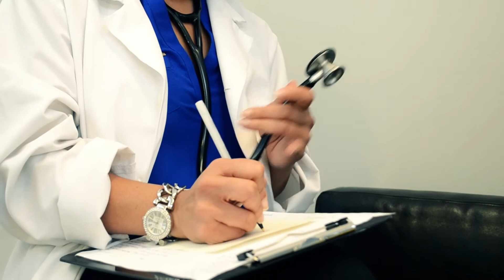Do You Have a "Broke" Infection?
Have you ever had an infection that you needed a prescription for? Let's take it a step further. Have you received a prescription from your doctor but never filled it?

This week, we attack an infection of being broke.  Yep, its out there!  We may be surrounded by hints and clues that lead us out of being broke. It may be a new savings pattern, new career, healthier spending habits, or even new friends. Whatever the answer is, lets dive into some helpful clues to get rid of the broke infection. We surely do not want to spread this nasty disease. It must be stopped immediately!! :)

After you fill the prescription, come over and let me know how your prescription treated you!  I think you will be happy you did.  Enjoy! Real Estate Real Estate